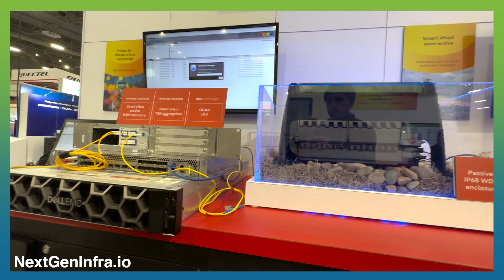Open RAN accelerates the pace of innovation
Open RAN is accelerating the pace of innovation, leading to better energy efficiency, improved optical transport, and new network elements.

Rob Hughes, Head of Wireless Marketing, Fujitsu Network Communications, discusses the latest advancements.

Filmed at Mobile World Congress Americas, Las Vegas.